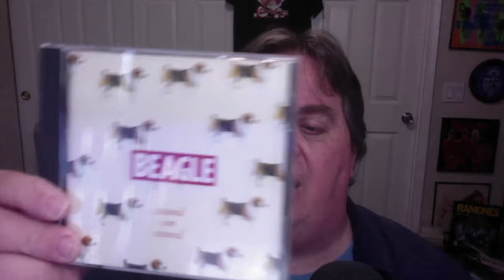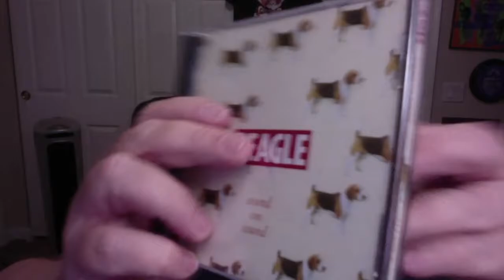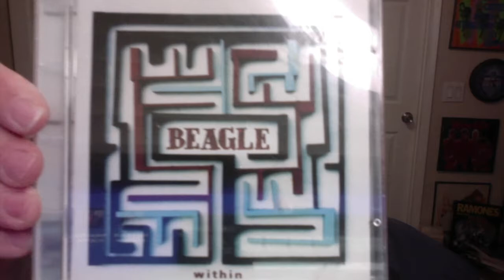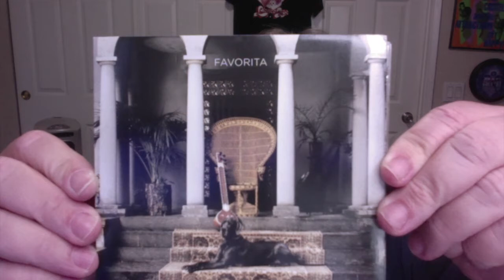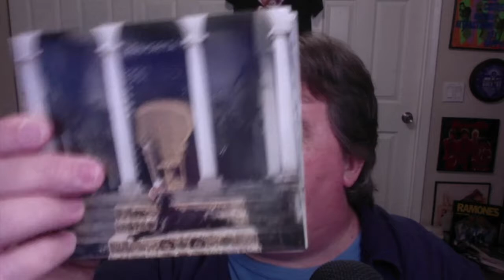SCHNEE presents CD JUNKIE #72: BEAGLE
What? You've never heard of Beagle, the early '90s Swedish Pop maestros?

Well, if you're a fan of Jellyfish, Danny Wilkerson, Power Pop, Britpop, etc., then you'd best check them out!